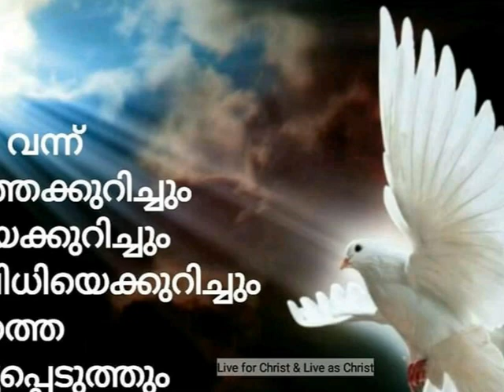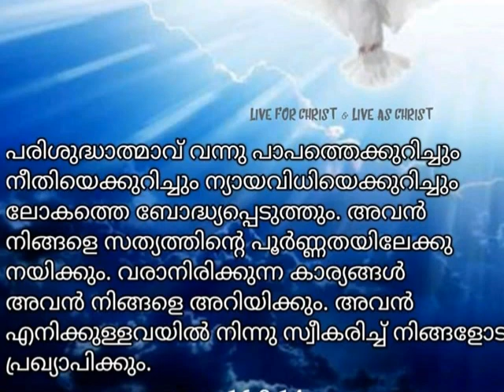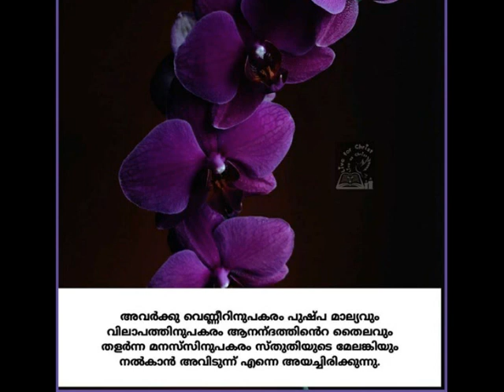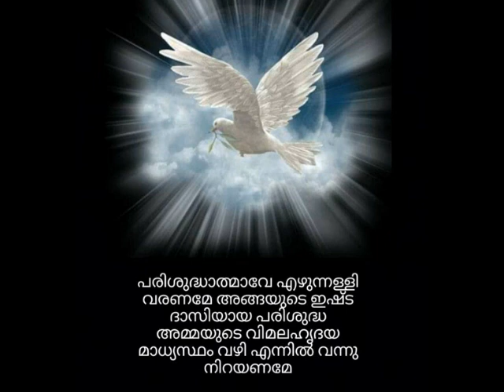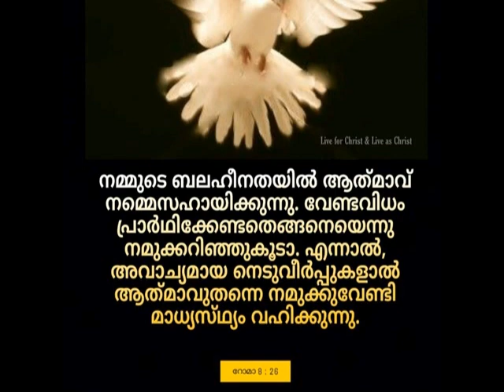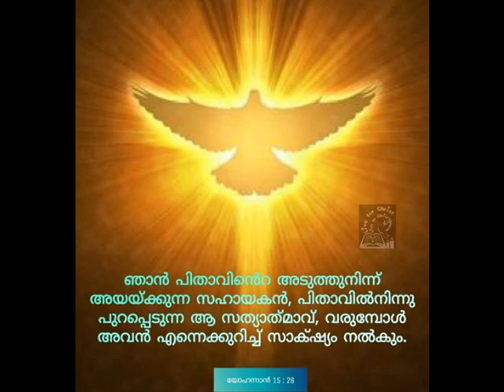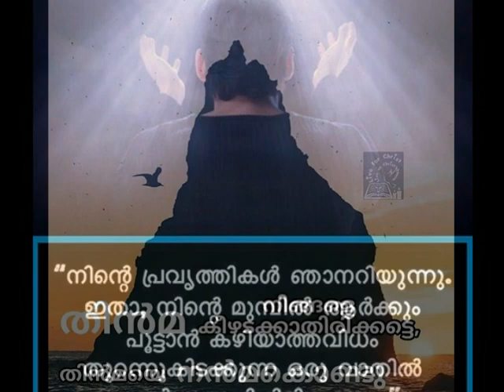Parisudhathmave christian malayalam holy spirit song( I love you holy spirit)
Come Holy Spirit, fill the hearts of your faithful and enkindle in them the fire of your love. Send forth your Spirit and they shall be created. And You shall renew the face of the earth.
O, God, who by the light of the Holy Spirit, did instruct the hearts of the faithful, grant that by the same Holy Spirit we may be truly wise and ever enjoy His consolations, through Christ Our Lord,
Amen.
Amen.